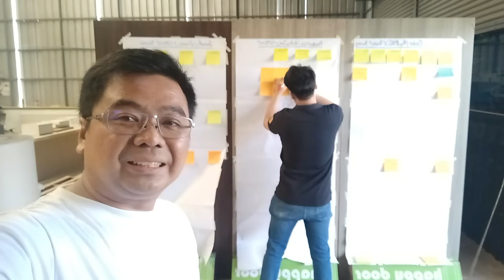Kanban for SME